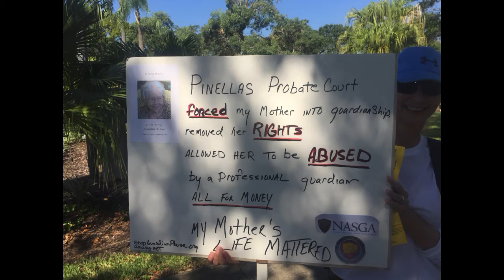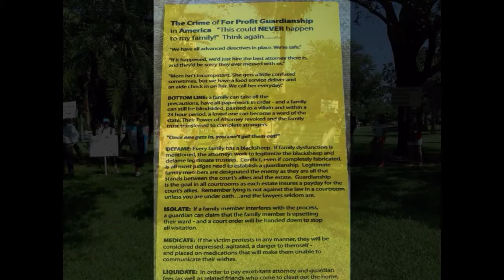Saint Petersburg AAAPG.net protest 9 28 17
For - Profit Guardianship in the United States is "Legal Human Ownership". THE PROBATE COURT IS USED TO MAKE THIS RACKET WORK! Our group and other are getting the word out. There is so much money to be made off the elderly we have a real fight on our hands to stop them. Please support us today. Join AAAPG.net